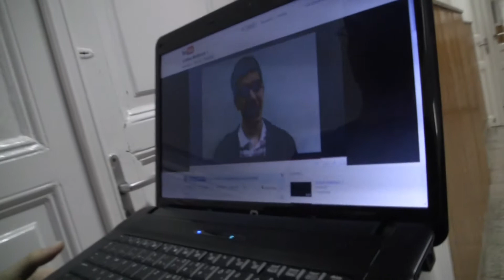I gotta feeling - Révai Miklós Gimnázium 13.E - Lipdub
A Révai Miklós Gimnázium 13.E osztályának szalagavatós búcsúfilmje. A felvétel vágás nélkül készült. Sajnos mivel ránk sötétedett ezért nem látszottak rendesen a kiakasztott Do It feliratok.

I gotta feeling - Lipdub

Powered by PZmedia.hu